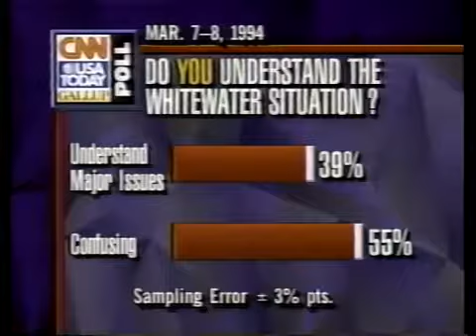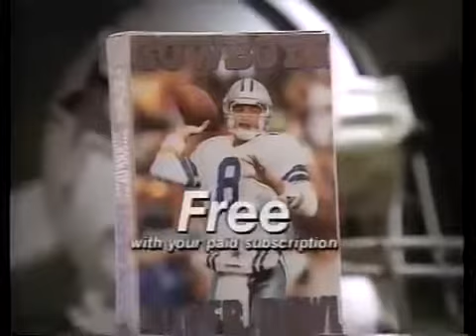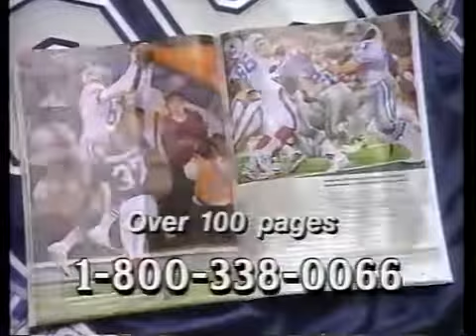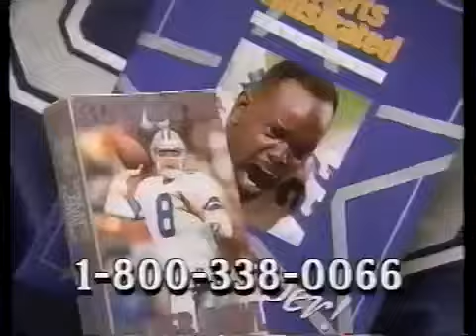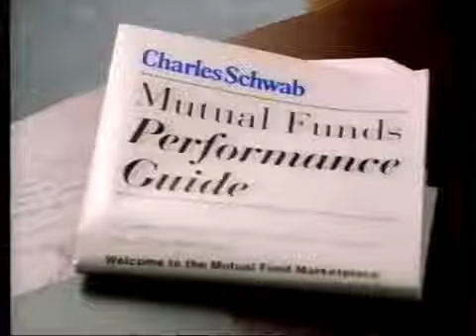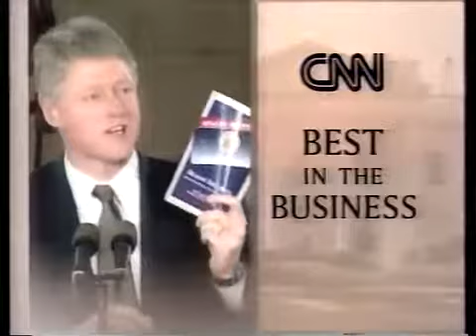CNNs Crossfire Sens John Breaux vs John McCain ( 1994)